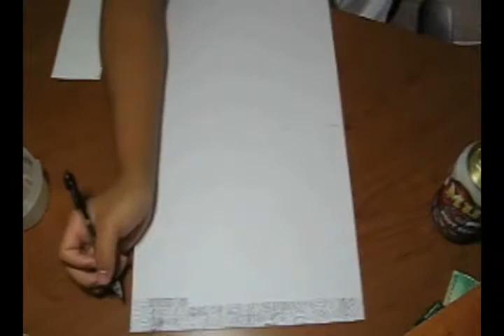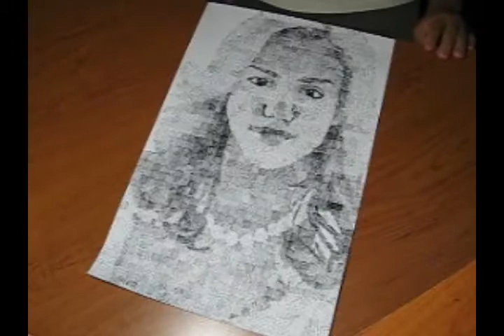Pen Speed Drawing of Jessica Alba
A superrealist drawing of actress, Jessica Alba.

Yes, I understand that it doesnt look exactly like her.  I decided to go over the nose and bold it, but it threw off the portrait.

Song:
Everyday - Carly Comando